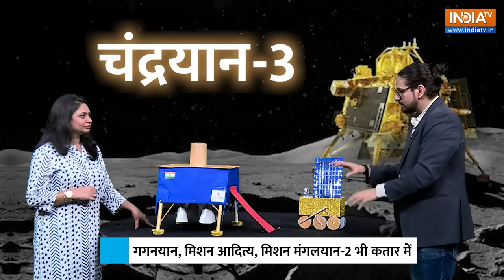Chandrayaan-3 Landing | Lander Vikram और Rover Pragyan का क्या है चांद पर प्लान | India Tv Originals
Chandrayaan-3 Landing | Lander Vikram और Rover Pragyan 14 दिन चांद पर गुजारने वाले हैं। जिनमें से एक दिन निकल चुका है। इस दौरान दोनों वहां क्या करेंगे। क्या है Lander Vikram और Rover Pragyan का प्लान। देखिए